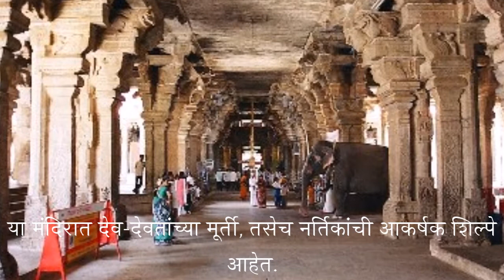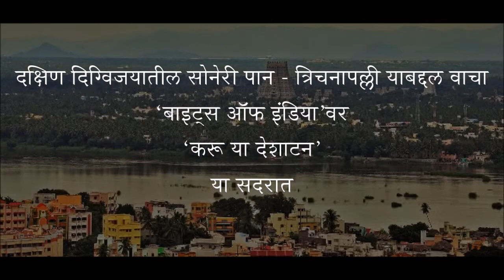दक्षिण दिग्विजयातील सोनेरी पान - त्रिचनापल्ली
‘करू या देशाटन’च्या गेल्या भागात आपण तमिळनाडूचे महाराष्ट्राशी नाते सांगणाऱ्या तंजावरची सफर केली. या भागात जाऊ या त्रिचनापल्लीला. त्रिचनापल्ली हे मराठ्यांच्या इतिहासातील दक्षिण दिग्विजयातील एक सोनेरी पान आहे.